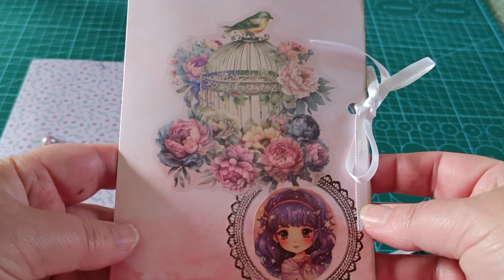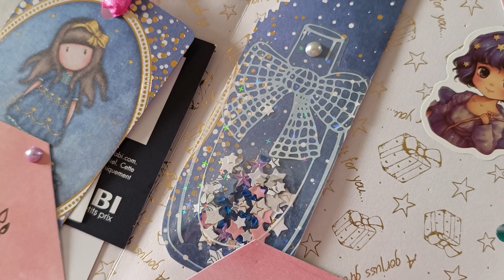🎂🩷baby girl 🩷, avec son enveloppe 🌸 (vidéo sans paroles 😉)